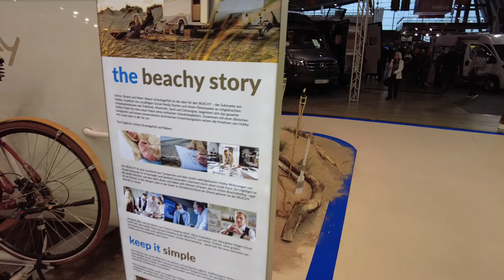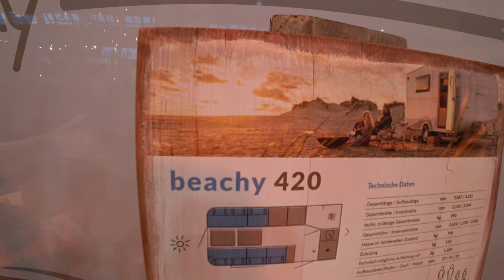Mini caravan Beachy 420 2024